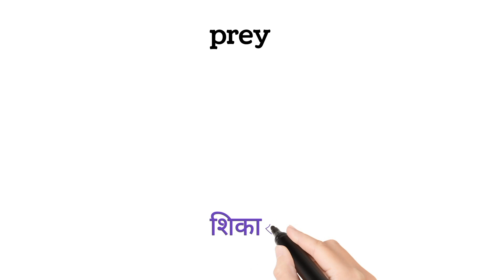prey meaning in Hindi /prey ka Matlab Kya Hoga hai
Prey meaning in Hindi